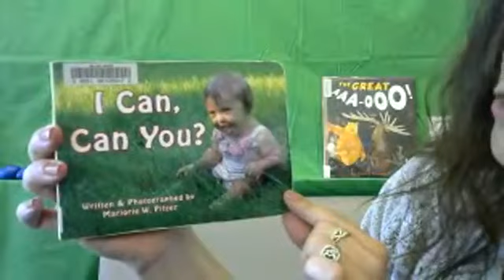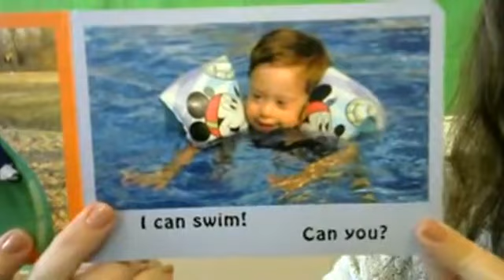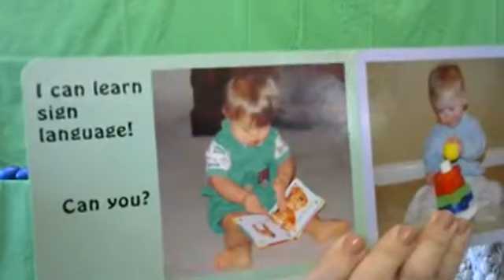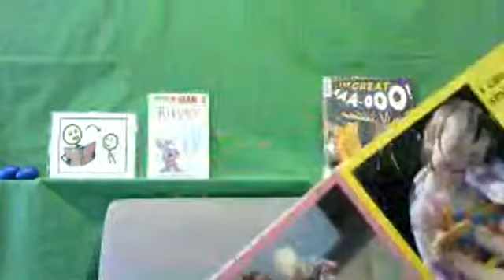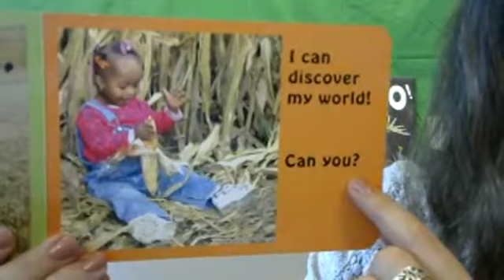William Jeanes Memorial Library Babes & Books Storytime 4 13 21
Join Ms. Rachel for another online edition of Babes & Books Storytime! "I Can, Can You?" copyright @ 2004 by Marjorie W. Pitzer. Published by Woodbine House.